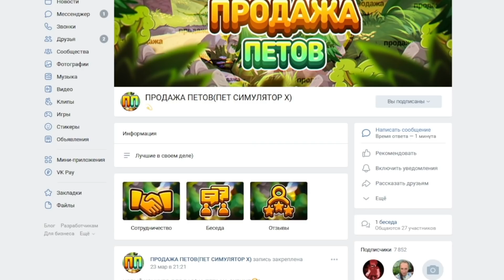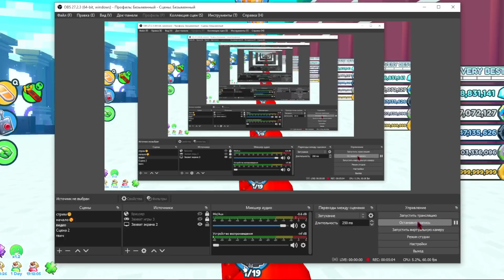😁НОВЫЙ БЕСПЛАТНЫЙ HUGE PET В ПЕТ СИМУЛЯТОР ИКС|НОВОЕ ОБНОВЛЕНИЕ В PET SIMULATOR X